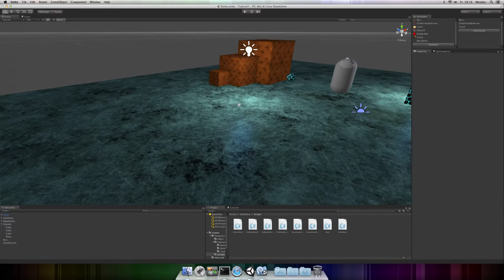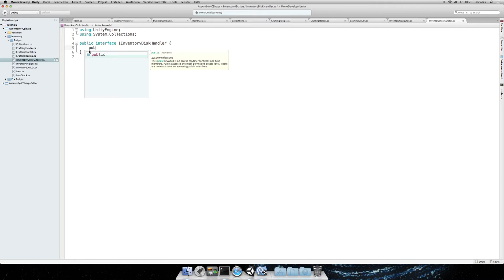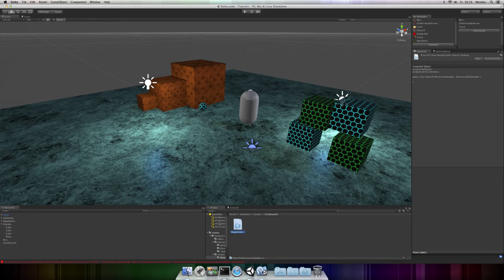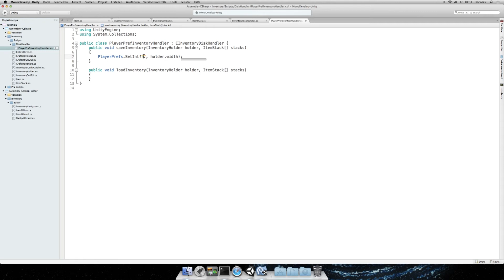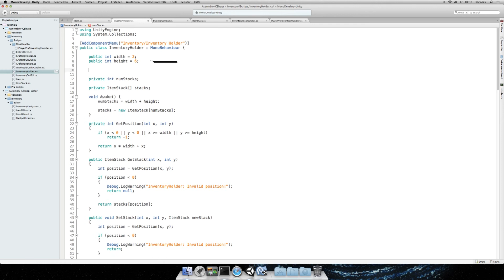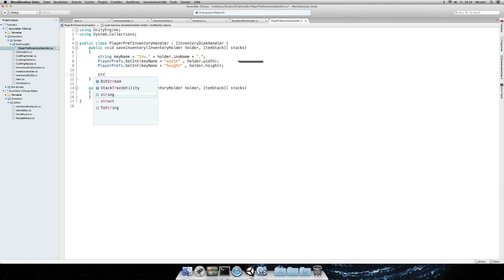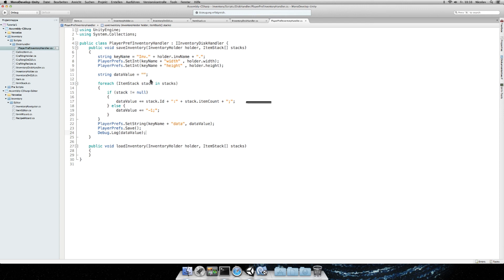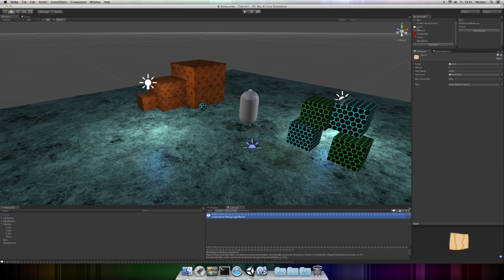Spieleentwicklung mit Unity #59 [HD][German]: Inventar #15 Speichern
Nach einer Pause starten wir wieder durch und schreiben ein System zur Speicherung von Inventaren. Übernächste Woche kommt die Fortsetzung.